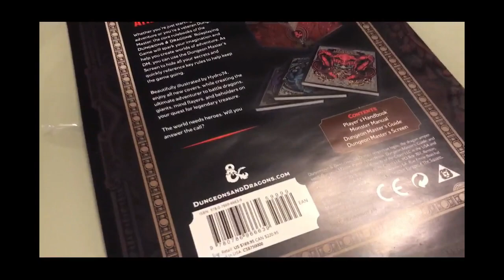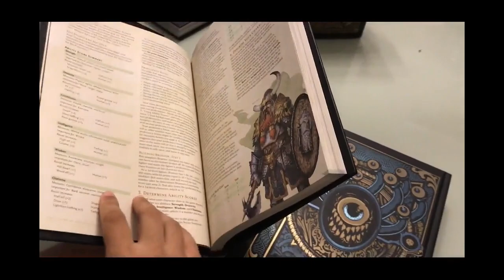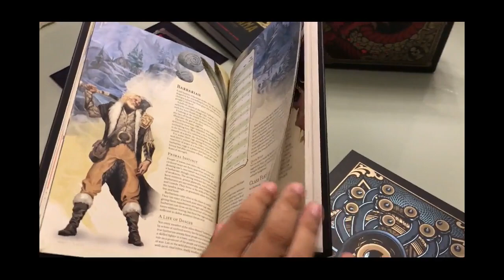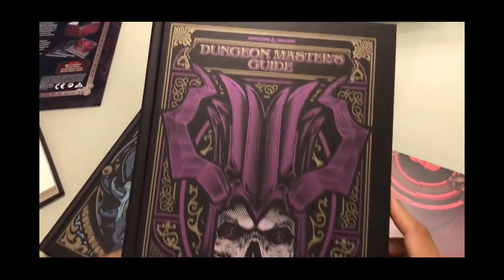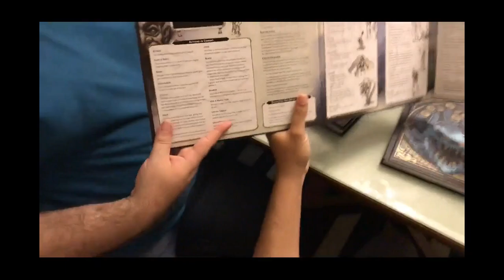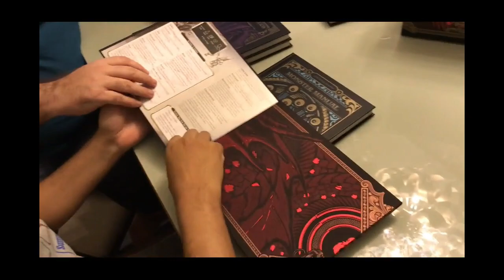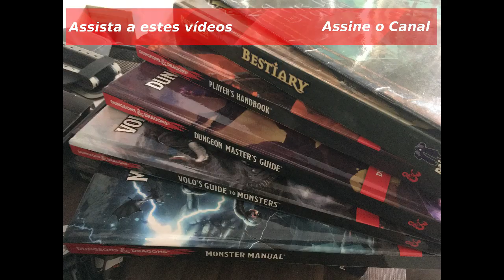Unboxing: Dungeons & Dragons Core Rulebook Gift Set Limited Edition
Olá pessoal! No vídeo de hoje recebemos um super produto para quem gosta de colecionar itens de Dungeons and Dragons, a caixa contendo os três livros básicos mais o escudo do mestre em edição super especial.

Você pode comprar o Dungeons & Dragons Core Rulebook Gift Set e outros produtos para o Drungeons & Dragons 5ª Edição, clicando nos links abaixo (comprando qualquer produto através destes links você nos ajuda financeiramente):
- Dungeons & Dragons Core Rulebook Gift Set (inglês, versão normal)
- Dungeons and Dragons RPG: Core Rulebook Gift Set Limited Alternate Covers (inglês, versão de luxo, Amazon EUA)
- Dungeons & Dragons: Player's Handbook 5ª edição (inglês)
- Dungeons & Dragons: Dungeon Master's Guide 5ª edição (inglês)
- Dungeons & Dragons: Monster Manual 5ª edição (inglês)
- Dungeons & Dragons: Xanathar's Guide to Everything 5ª edição (inglês)
- Dungeons & Dragons: Mordenkainen's Tome of Foes 5ª edição (inglês)
- Dungeons & Dragons: Sword Coast Adventurer's Guide 5ª edição (inglês)
- Dungeons & Dragons: The Rise of Tiamat 5ª edição (inglês)
- Dungeons & Dragons: Tomb of Annihilation 5ª edição (inglês)
- Dungeons & Dragons: Storm King's Thunder 5ª edição (inglês)
- Dungeons & Dragons: Tales From the Yawning Portal 5ª edição (inglês)
- Dungeons & Dragons: Hoard of the Dragon Queen: Tyranny of Dragons 5ª edição (inglês)
- Dungeons & Dragons: Princes of the Apocalypse 5ª edição (inglês)
- Dungeons & Dragons: Out of the Abyss 5ª edição (inglês)
- Dungeons & Dragons: Curse of Strahd: A Dungeons & Dragons Sourcebook 5ª edição (inglês)
- Dungeons & Dragons: Character Sheets 5ª edição (inglês)
- Dungeons & Dragons: Guildmasters' Guide to Ravnica (Inglês)
- 7 Dados Rpg Perolados Num Dourado D4 D6 D8 D10 D12 D20+bolsa

Conheça os nossos parceiros:
Batata Binária